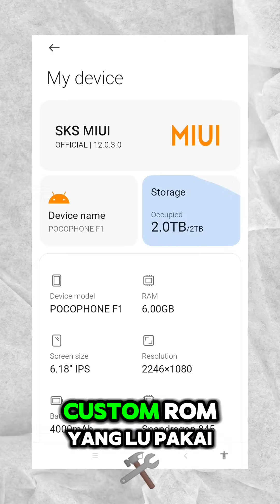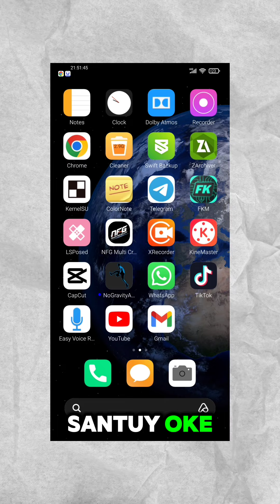cara pasang kernel dijamin bisa !!